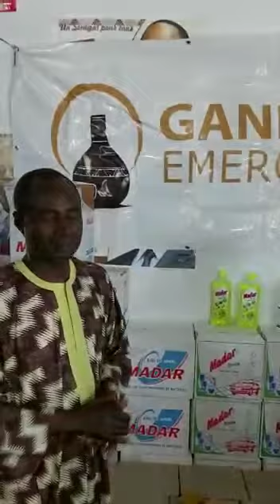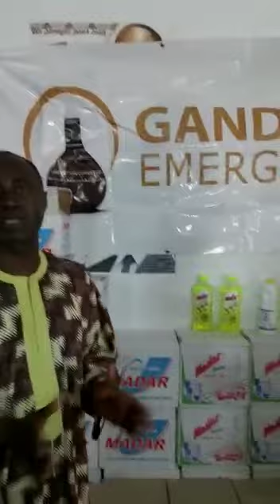gandiole emergent sur le covid avec ndaractu.net